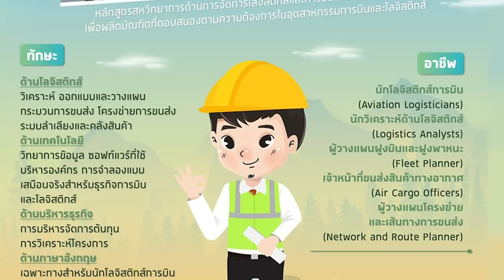3พี่น้องตระกูลผีหัวขาด ep.3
ใครสนใจติดต่อได้ตามลิ้งค์ได้เลยน้า

วิทยาลัยอุตสาหกรรม การบินนานาชาติ พระจอมเกล้าลาดกระบัง

 3พี่น้องตระกูลผีหัวขาด ep.3